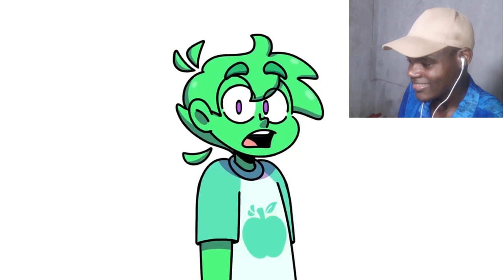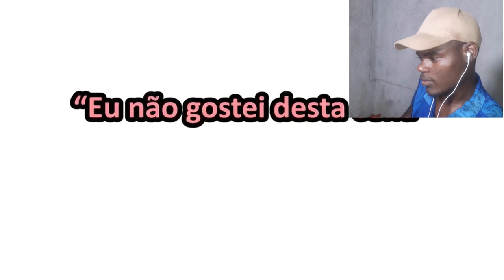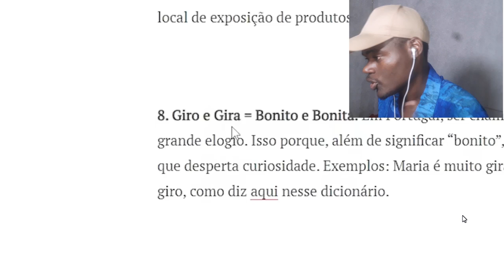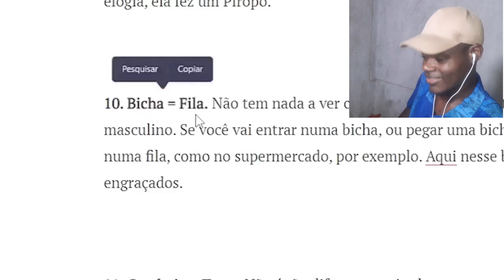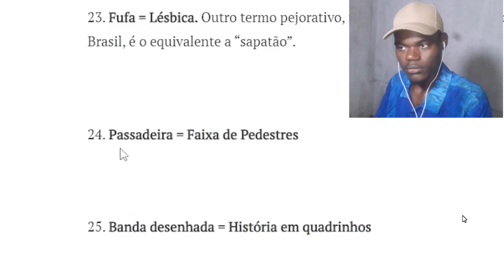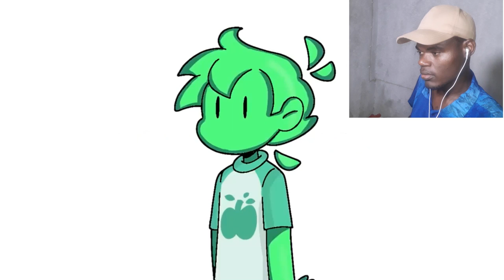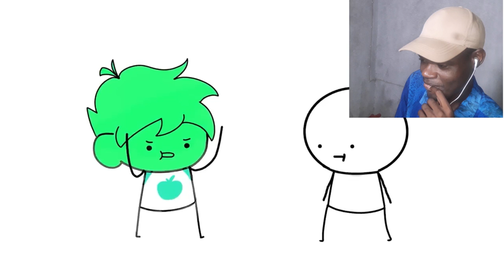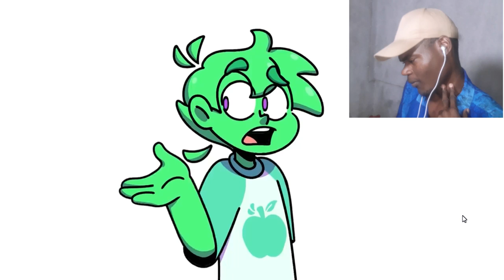O Brasil é melhor que Portugal